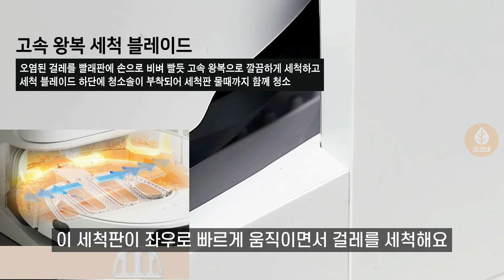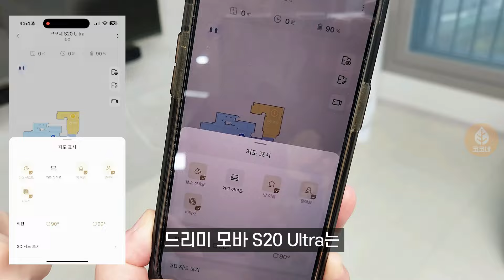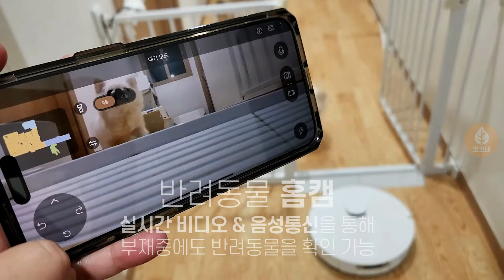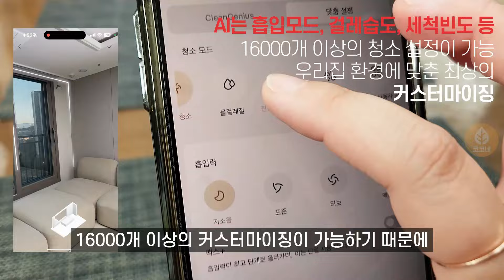실제로 써보니… 이 로봇청소기, 진짜 역대급인가요? 요즘 로봇청소기 근황 / 드리미 모바 S20 Ultra 리뷰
더보기란과 고정댓글의 쿠팡 링크로 구매하시면
쿠팡 파트너스 활동의 일환으로 일정액의 수수료를 제공 받아
코코네 채널 운영에 큰 도움이 됩니다.
구매자에게 불이익은 없습니다.

안녕하세요. 코코네입니다😊
오늘은 3대 이모님 가전, 반려가전으로 불리는 로봇청소기 추천 영상을 준비했어요.
사실 저도 처음엔 로봇청소기를 꼭 사야 할까? 고민을 많이 했어요.
작년에 이사할 때도 딱 하나 로봇청소기만 안샀거든요 ㅎㅎ
그러던 제가 이제 진짜 가전제품으로 인한 스마트라이프를 즐겨보고자
✨🤖로봇청소기에 관심을 가지면서 선택한 제품이에요.

기존에 사용하던 청소기도 있었고,
먼지통 비우고 걸레 세척해야 하는 것도 귀찮고요…
맘에 드는 제품은 백만원대 후반이라서 가격도 너무 부담이었는데요.
이 세가지 고민을 완벽하게 보완하는 제품이 바로
“드리미 모바 S20 Ultra” 였어요!!
직접 써보니까 왜 진작 사지 않았을까 싶더라고요.

❤️드리미 모바 S20 Ultra, 이렇게 좋아요!

📍초강력 흡입력 8300Pa로 먼지, 머리카락, 작은 부스러기까지 싹- 다 빨아들이는 강력함!
📍물걸레 청소는 초음속 진동 기술로 마치 손으로 깨끗이 닦은 듯, 바닥이 반짝반짝해요.
📍청소가 끝나면 자동으로 먼지를 비우고, 물걸레 세척·건조까지 해주는 편리함! 걸레에서 나는 쉰내 걱정도 이제 끝~
📍반려동물을 키우는 집이라면 필수템! AI 스마트 센서로 반려동물 장난감이나 침대를 알아서 피해가고, 금지구역 설정도 가능해요. 🐶🐱
📍앱 연동으로 실시간 청소 경로 확인, 금지구역 설정, 흡입력 조정까지 간편하게 조작할 수 있어요.

❤️진짜 중요한 건?

플래그십 모델 뺨치는 스펙임에도 가격은 100만원대 초반이라니!!
비슷한 가격대의 로봇청소기와 비교하면 기능이나 성능면에서 완전 만족스럽고요.
비슷한 고스펙의 플래그십 모델과 비교하면 착한 가격이 정말 🐶꿀이죠.

❤️드리미 모바 S20 Ultra, 이런 분들께 추천드려요~

🔗 청소는 기본, 관리가 간편한 로봇청소기 매일 쓰고 싶어요.
🔗 번거로움 없이 먼지 비움, 물걸레 세척 및 건조까지 알아서 척척해주는 똑똑한 로봇청소기가 필요해요.
🔗AI 센서로 복잡한 집안도 깨끗하게, 가구에 흠집 없이 청소 가능한 로봇청소기가 필요해요.

저도 직접  써보기 전에는 그 진가를 몰랐는데요.
스마트한 로봇청소기의 세계를 경험하고 나니까 진작 살걸~ 하는 후회가 들더라고요.
집에서 일할 때도, 밥을 먹을 때도 그리고 tv를 볼 때도
청소는 드리미 모바 S20 Ultra에게 맡기고 다른 일에 집중하거나
저만의 여유를 즐길 수 있어서 너무 좋아요🥰
이게 진정한 스마트라이프 아니겠어요! ㅎㅎㅎㅎㅎ
로봇청소기 고민 중이시라면, 드리미 모바 S20 Ultra 한번 써보세요.
후회 없는 선택! 스마트라이프를 경험하실 수 있어요♥️